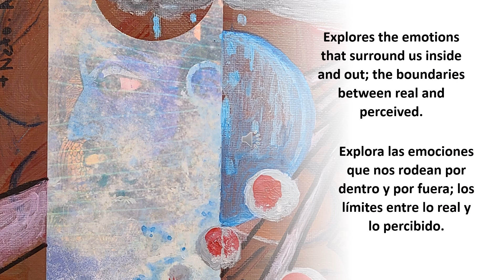Stolen Moment-Momentos Robados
Stolen Moments / Momentos Robados is a book created by Neto Atkinson, explores the emotions that surround us inside and out; the boundaries between real and perceived, the emotional and the insightful, and the flash moments we all have which are excitedly alive at the same time others quietly